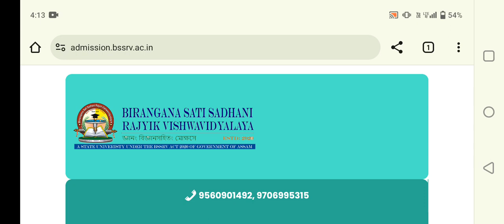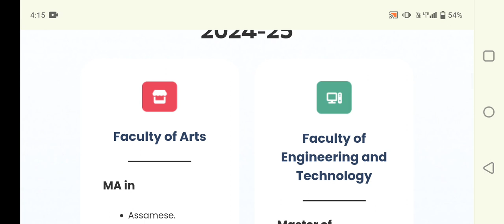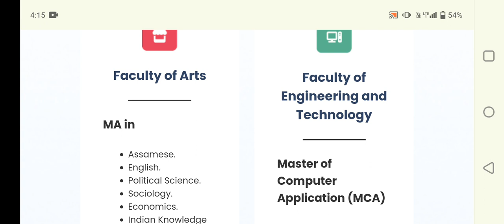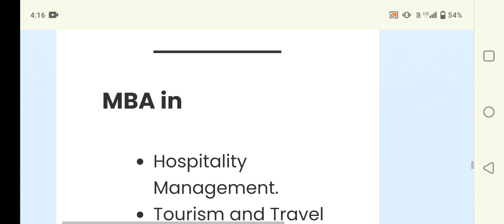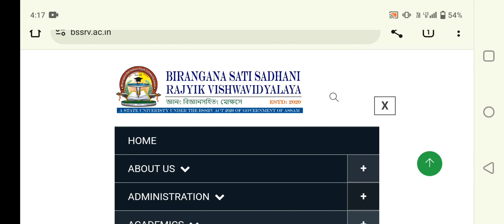Birangana Sati Sadhani Rajyik University Admission notification for various courses